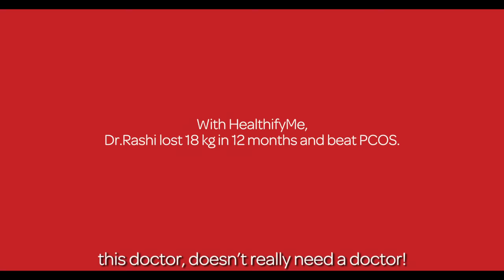It's Time To Healthify | Rashi's Fight to Overcome PCOS | Lost 18 kg in 12 Months | HealthifyMe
Watch this video to get inspired by how Dr. Rashi Manocha healthified herself not just to fight PCOS, but to realise her dreams!

Do you think it's time for you to get into shape and healthify yourself like Dr. Rashi?

Download the HealthifyMe app today and get started on your healthy journey today